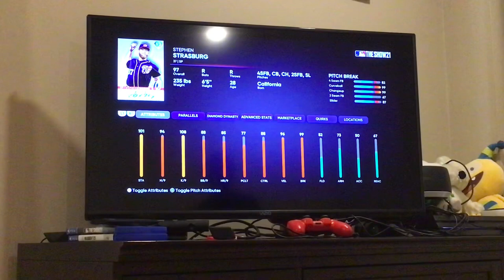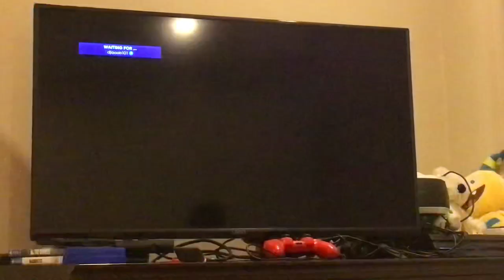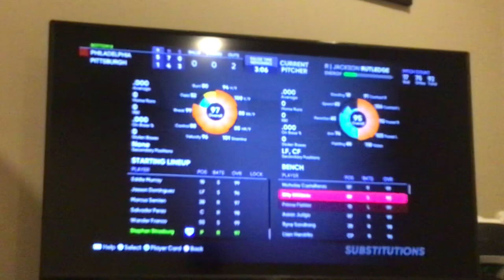New Stephen Strasburg Debut Pulled Out Of Headliners Pack